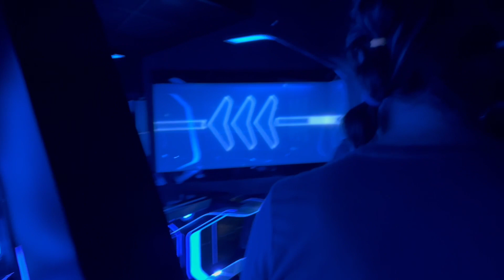Disney World: Crystal Palace Breakfast, TRON, & Teppan Edo Dinner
This is our Day 4 of our family trip on June 23, 2023. We start our day at Crystal Palace and spend the majority of the day in Magic Kingdom. Our dinner is at Teppan Edo in Epcot.